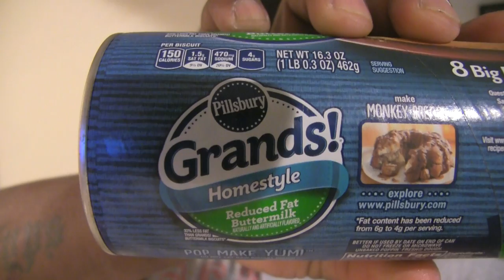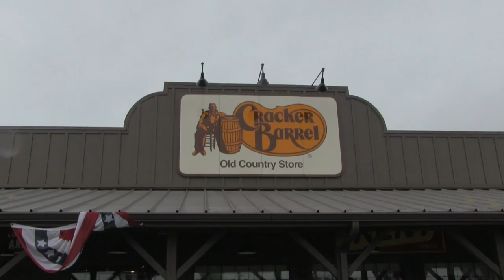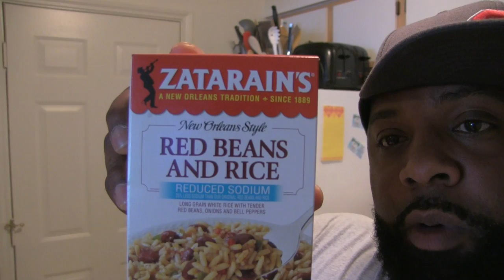FULL DAY OF EATING IIFYM EPISODE 5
FULL DAY OF EATING IIFYM EPISODE 5. In this series we go through a typical two a day training split incorporated with a FULL DAY OF EATING.

Trying to gain weight in this lifestyle isn't that hardest thing to do. COUNTING MACROS isn't the hardest thing to do. BEING CONSISTENT is what makes this most difficult even for the most seasoned athlete.

While in a BULKING season I personally don't count macros because you have that leway so to speak. Whats important is that you aren't extremely undisciplined in what you eat. My last bulk went in that fashion and the spill over was more than I could bare.

Stay focused on your goals and keep the overly unhealthy foods OUT  of your mouth. Spend as much time in the gym as you do in the kitchen and gains and progress will definitely be noticeable!